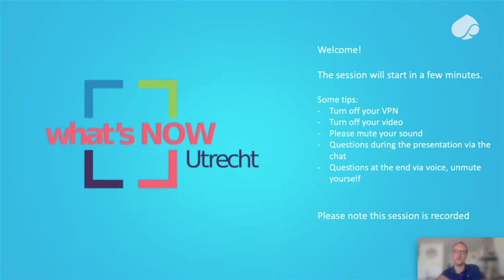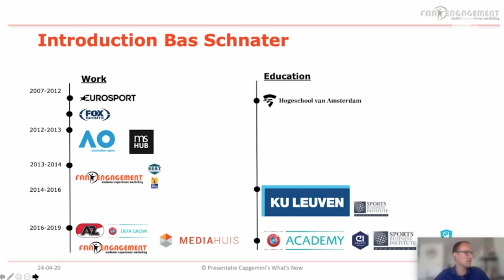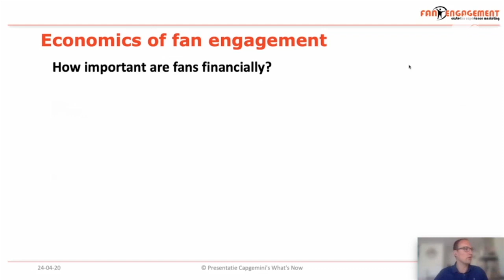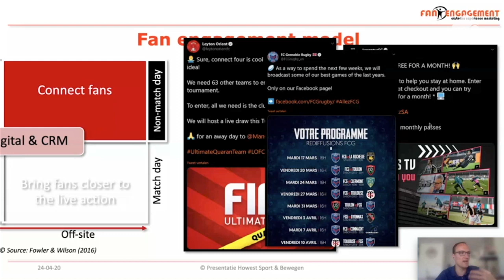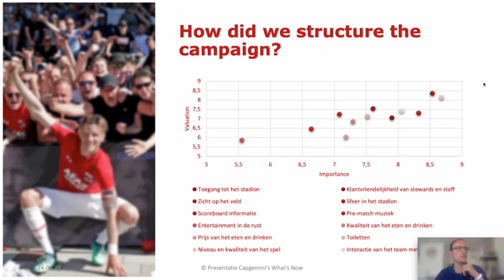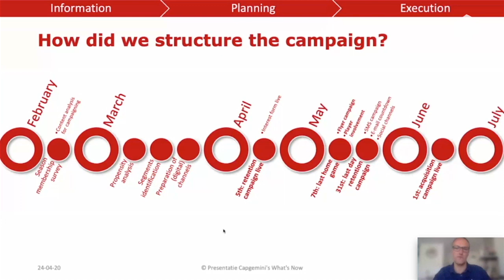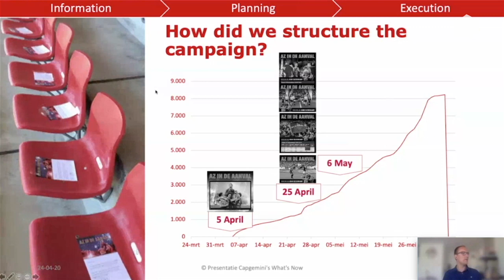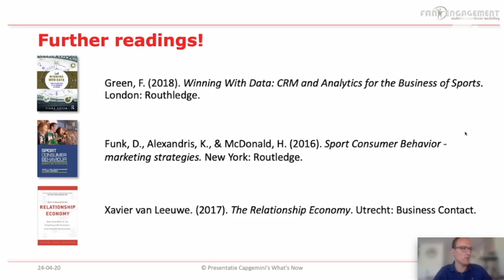Redefining the future of sports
At this unique time with sports activities around the world coming to an abrupt halt, we are even more eagerly looking forward to the sports events starting up again, signaling the health of all around the world. On this What’s NOW Utrecht (online) event, we talk about data in sports and fan involvement: Redefining the future of sports.

What’s Now is an event series that consistently features a remarkable person helping reinvent an important field that’s exploding in innovation across the Netherlands.